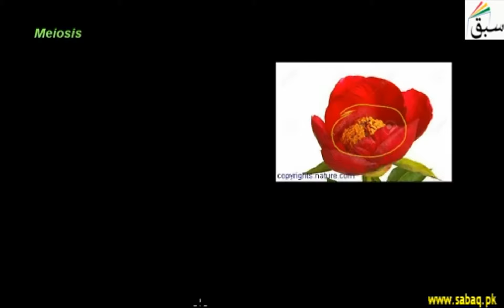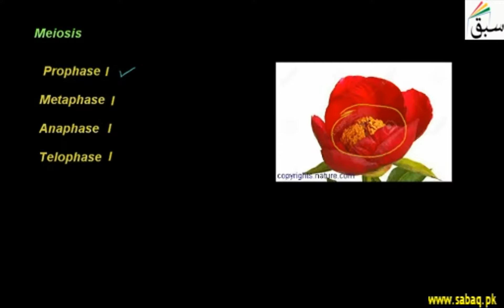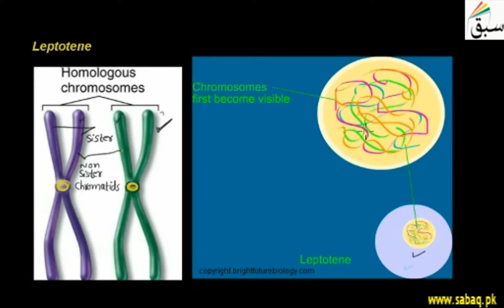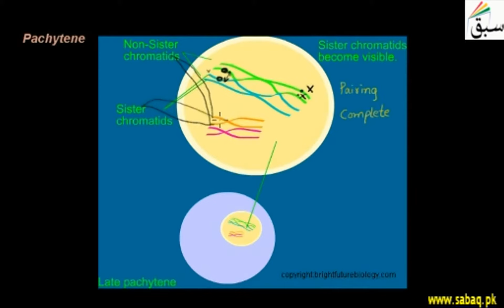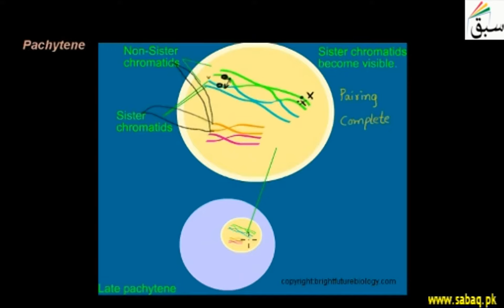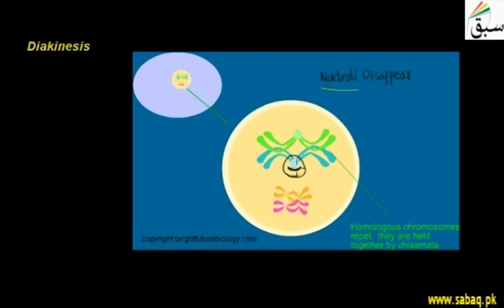Meiosis, Prophase I, Biology Lecture | Sabaq.pk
Meiosis-I; Prophase I have the stages, leptotene, zygotene, pachytene, diplotene and diakinesis
Practice tests and free video lectures for Physics, Chemistry, Biology, Math’s, Computer Science, English & more subjects are also available at Sabaq.pk. So, subscribe to Sabaq.pk/Sabaq Foundation now and get high marks in your exams.

CLASSES WE COVER AT SABAQ.PK / SABAQ FOUNDATION:

1. KG
2. Class 1
3. Class 2
4. Class 3
5. Class 4
6. Class 5
7. Class 6
8. Class 7
9. Class 8
10. Class 9
11. Class 10
12. Class 11
13. Class 12
14. Class 13
15. Class 14
16. MCAT
17. ECAT
18. CSS

BOARDS WE COVER AT SABAQ.PK / SABAQ FOUNDATION:

1. FBISE
2. Sindh Board
3. KP Board
4. Balochistan Board
5. Cambridge

STUDY MATERIAL WE OFFER AT SABAQ.PK / SABAQ FOUNDATION:

1. Physics Lectures
2. Chemistry Lectures
3. Mathematics Lectures
4. Biology Lectures
5. English Lectures
6. General Science Lectures
7. Computer Science Lectures
8. General Math Lectures
9. Accounting Lectures
10. Statistics Lectures
11. Advance Accounting Lectures
12. Cost Accounting Lectures
13. Practice Tests
14. Physics Practical
15. Chemistry Practical